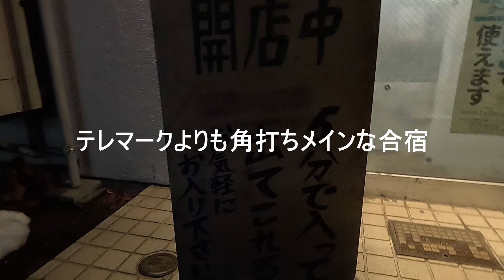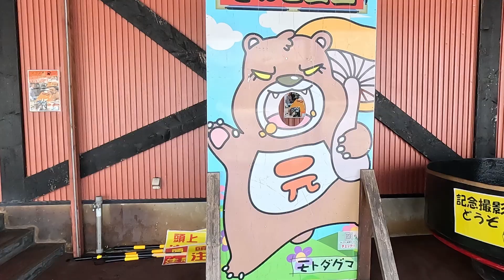テレマークスキーは外足加重が大事 仁木町民スキー場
十勝在住のチーム天ぷらの２酒豪の要請により小樽合宿。角打ちの前にワインで十分にととのえているため日本酒の飲み方水のごとし。部屋に戻っても各種アルコールで反省会。

INJ-evoはどちらかというと上級者向きの技術として研究が進んでいましたが「一定の基本」が身についたテレマークスキーヤーなら初級中級にもメリットのある技術として紹介できるようになりました。

内足ばっかり練習してもしょせん内足。ターン外側にある足で外力をコントロールするのがどう考えても合理的。内足でのコントロールを極めたところでそれは「内足を使ったドリル練習」を極めた状態と言ってもいいでしょう。私もそうでしたが内足遣いに囚われすぎてはいけません。

内足を使いこなすことは「重要です」。ただそれは「外足を有効に使うため」という何倍も重要な最終目的を達成するために必要な要素だからなのです。

ニセコヒラフテレマークスキースクール
イメージワークス

Certified Telemarkski school of TAJ(Telemarkski Association of JAPAN)
From your first timers turns on easy terrain to Advanced back country powder Our TAJ certified Instructor will give you heel free sking technique.

確実な上達を目指すプライベートスクールです。ＴＡＪ公認指導員によるレッスン。
初級者には「不安定さ」を感じない技術を伝授。
上級者のレベルアップ、滑走限界を引き上げます。
１コマ（１時間）からレッスン時間を自由に選べます。指導員を目指す方のためのレッスンもあります。
ＴＡＪテレマークスキー技術検定実施校です。